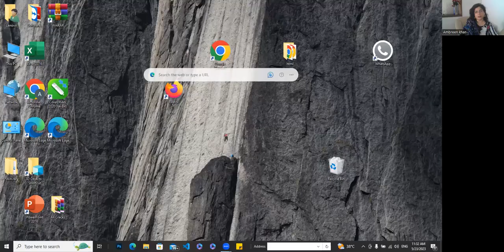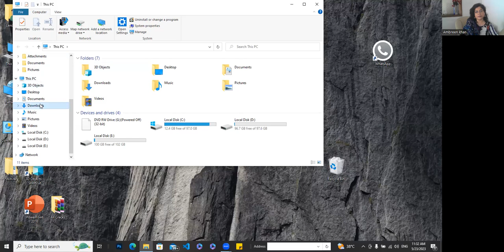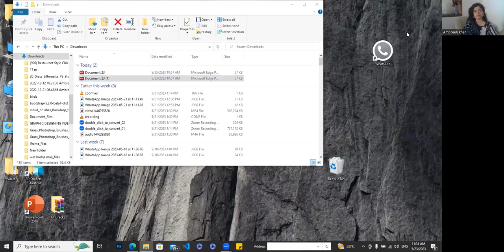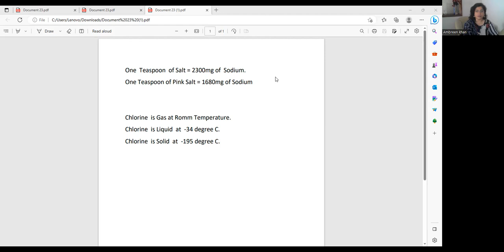how sodium increases blood pressure/ pink namak.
how sodium increase blood pressure/ pink namak.

In this video, I will describe sodium (Na) in our diet as Sodium Chloride( Na Cl).  Sodium can be avoided or not.  Simple salt contains = one teaspoon =2300mg of sodium
Pink salt=one teaspoon =1680mg of sodium.  Pink Salt is also called HIMALAYAN SALT is rock salt mined from the Punjab region of Pakistan.

Which Salt is Healthy for Daily Use ? White Vs Pink / Rock Salt | Weight Loss Benefits Side Effects
Diabetes And High Blood Pressure Control - Sugar Kam Karne Ka way - High BP Ka Natural Ilaj

Queries Solved.